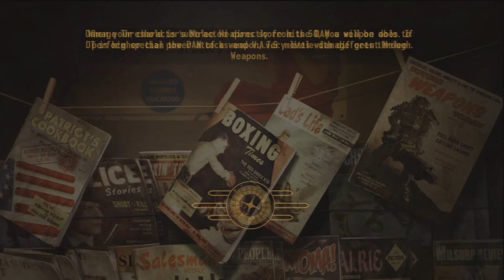Fallout New Vegas Walkthrough w/ Commentary Part 4 | Prison Stories